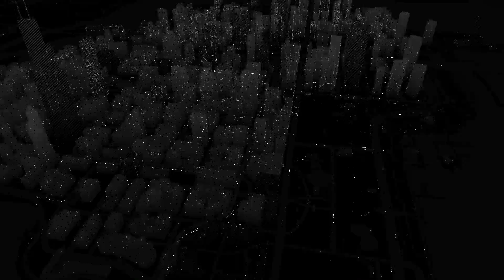BAD.BLOOD main(WATCH_DOGS) printf("26"); /* Die for a Cause */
Not in my plans ...